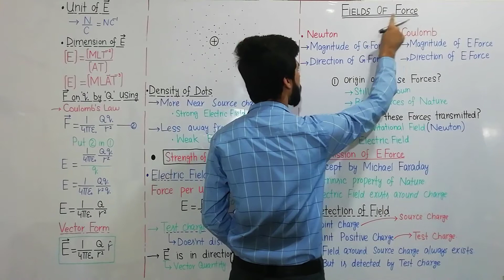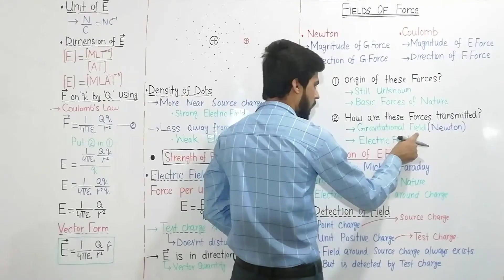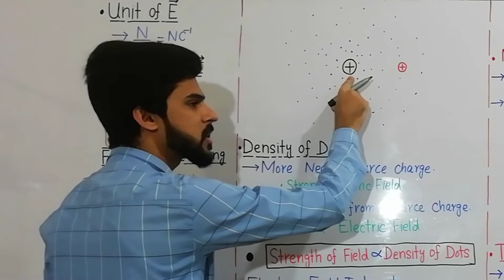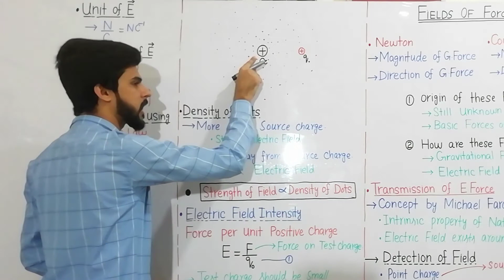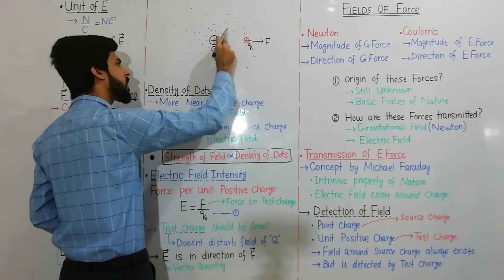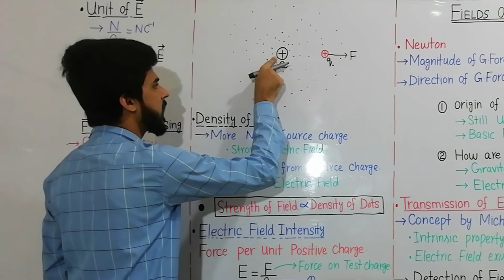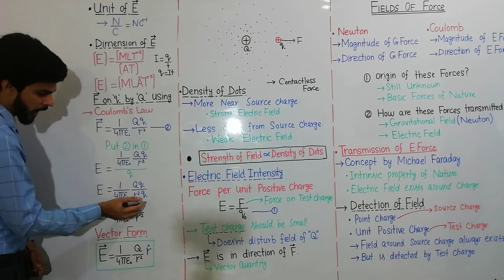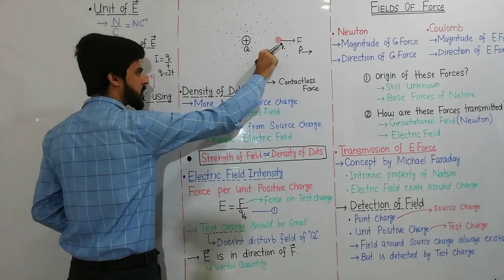Electric Field intensity || Fields of force (Part-2 Topic 12.2) || Physics Hour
Points discussed in this lecture:
1.Origin of electric force
2. Basic forces of Nature
3. Transmission of electric force
4. Faraday's concept for transmission of electric force
5. Relation b/w density of dots and strength of electric field
6. Electric field intensity (Definition, formula, unit, dimension, direction)
7. Contactless force
8. why unit positive charge is taken as test charge?
9. variation of 'E' with respect to 'r'